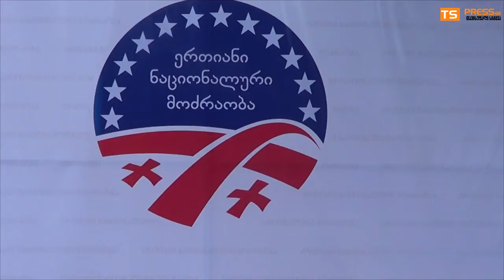ნაციონალების კანდიდატის წარდგენა ფოთში 11 08 2016